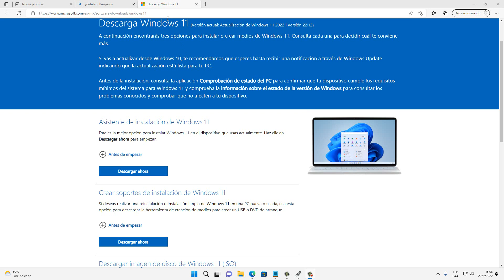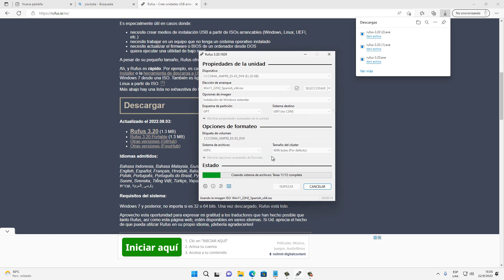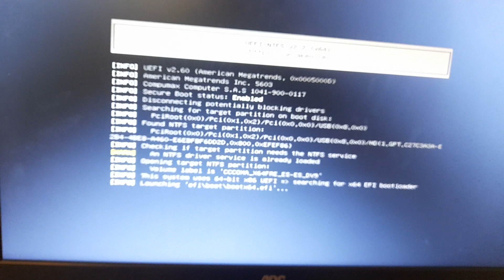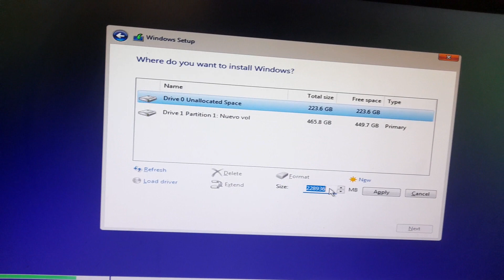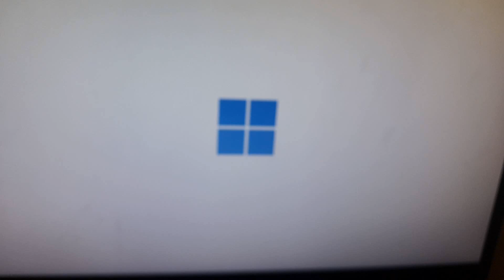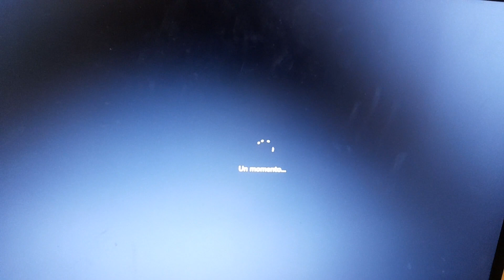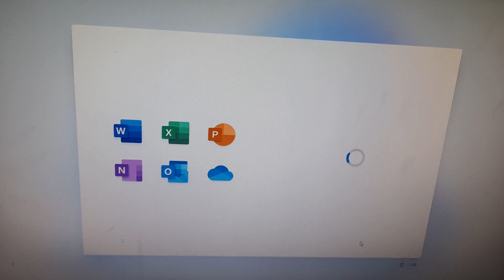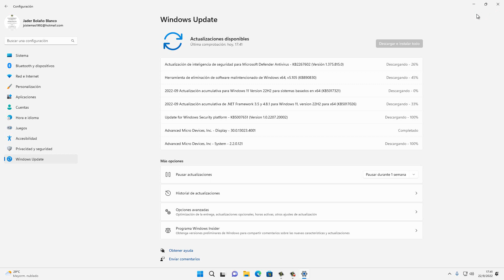Como instalar windows 11 22H2 desde una memoria USB sin TPM ni procesador compatible cualquier PC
Como instalar windows 11 22H2 desde una memoria USB  sin TPM  ni procesador compatible